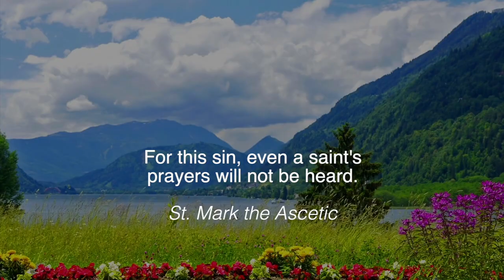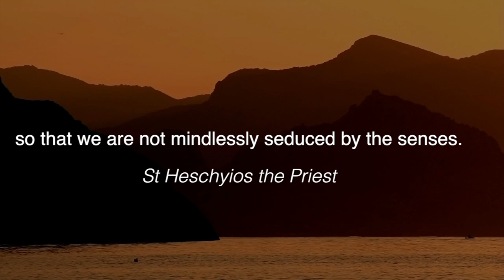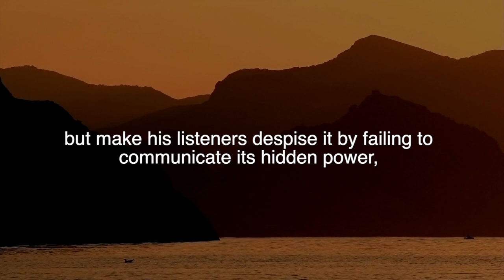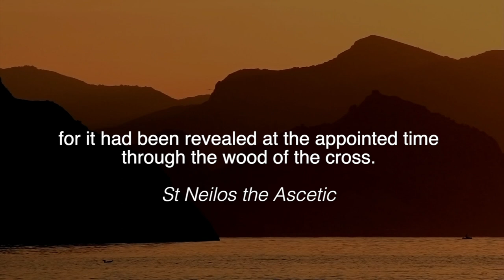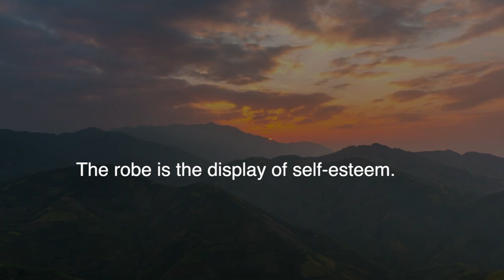REPENTANCE 1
"Nothing can separate us from the love of God except sin." All that is required is for us to repent and return to God. The Eastern Christian teaching on Repentance is insightful.
Credit is attributed to "PHILOKALIA" The Eastern Christian Spiritual Texts. Translated by G.E.H Palmer, Philip Sherrard and Bishop Kallistos Ware.